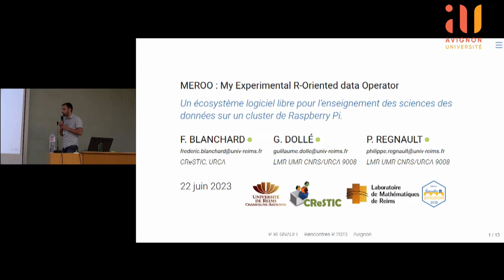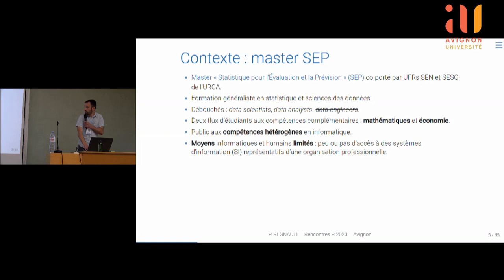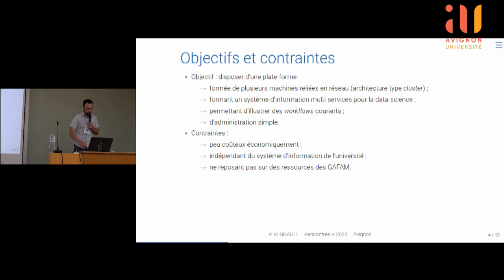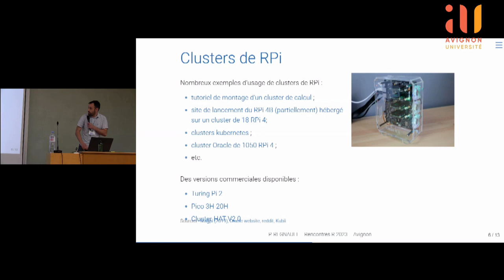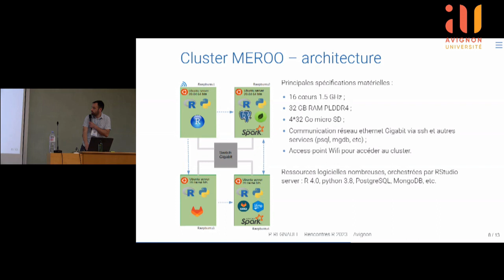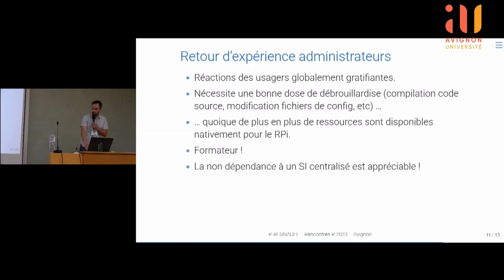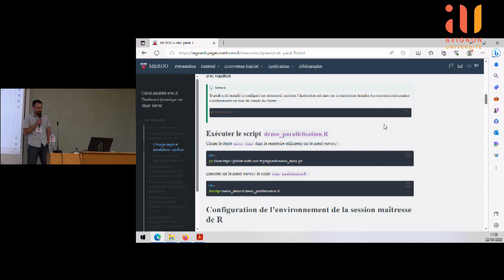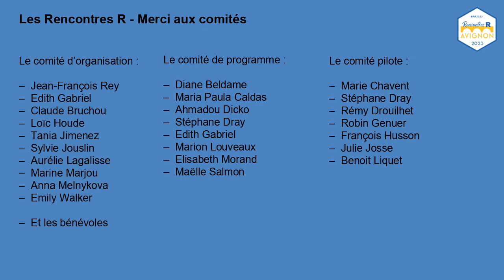meRoo pour l'apprentissage des sciences des données sur un cluster Raspberry Pi - Philippe REGNAULT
meRoo : Un écosystème logiciel pour l'apprentissage des sciences des données installé sur un cluster de Raspberry Pi
Philippe REGNAULT, Laboratoire de Mathématiques de Reims